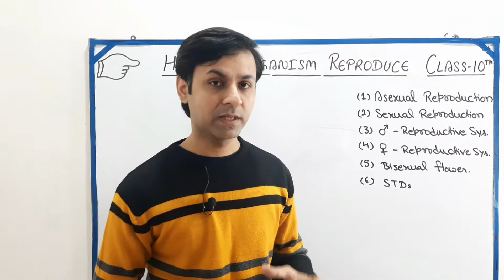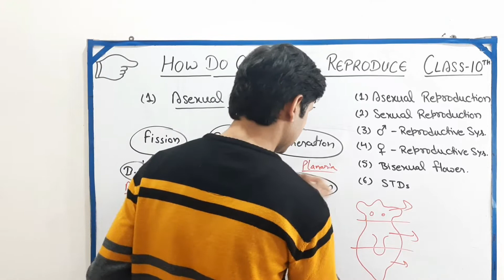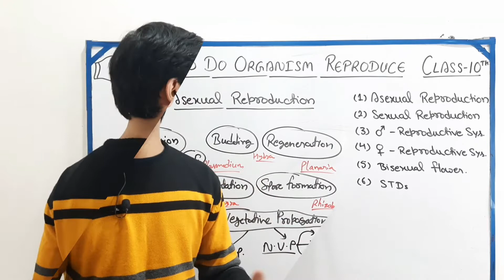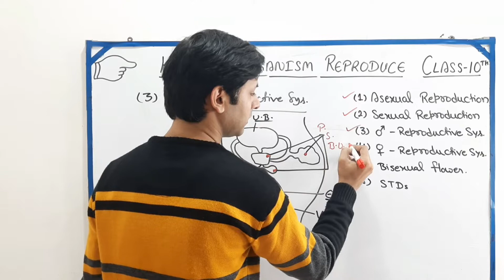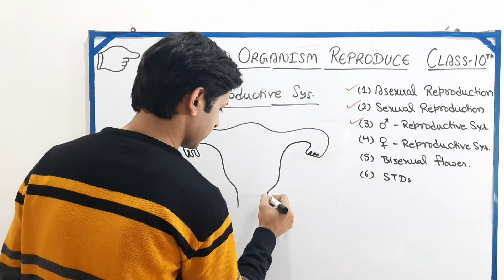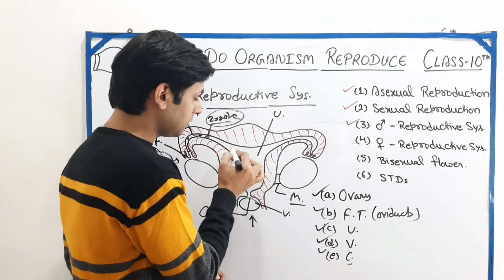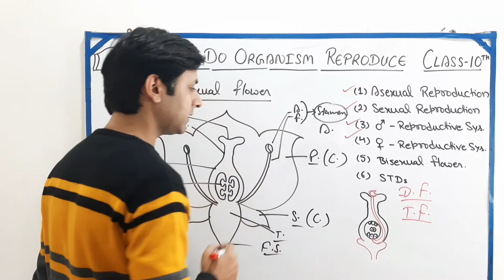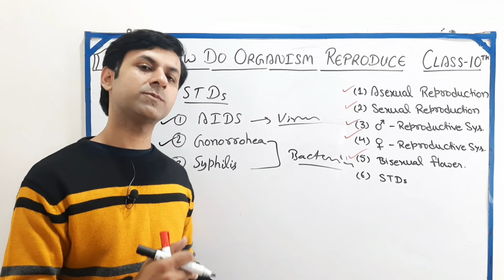How do organisms reproduce class 10th cbse | Class 10 Science One shot video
Topic of video: how do organisms reproduce class 10th cbse
Detail of Video: just watch this video and clear your all concept of how do organisms reproduce class 10th cbse
CHAPTER:
0:00 – introduction
12:33 - citrus fruit
13:32 - layering
14:02 - sugarcane
14:21 - natural vegetative propagation
15:00 - bryophyllum
16:07 - tissue culture
17:22 - sexual reproduction
20:11 - zygote
22:25 - male reproductive system
31:48 - female reproductive system
39:45 - fertilization
42:46 - bisexual flower
52:35 - sexual transmitted disease

GEAR USED
About:
Science world: Our YouTube channel is one stop target for those who think in capturing and winning the difficulties.